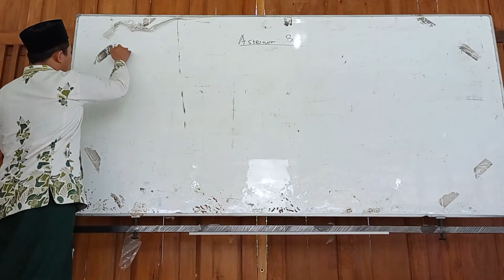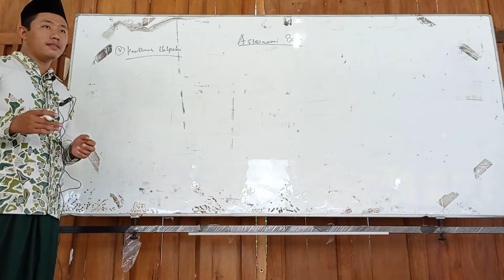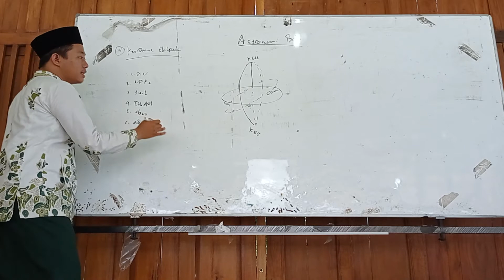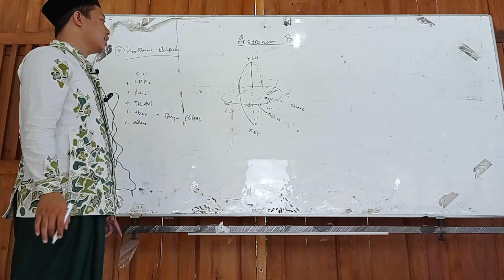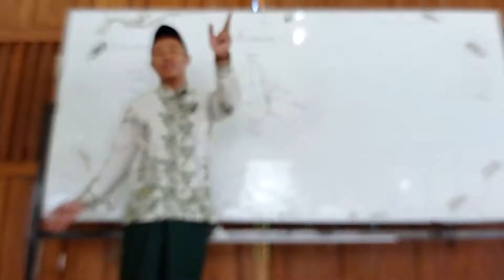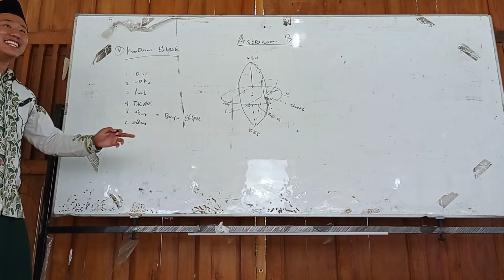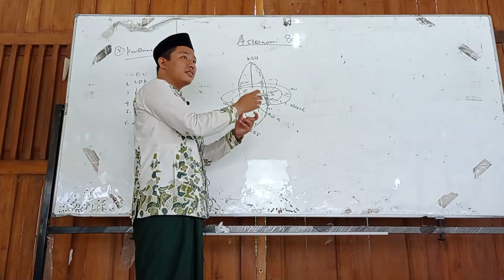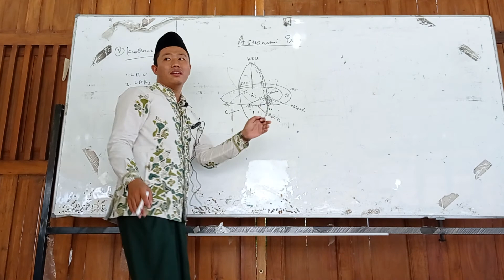4. Koordinat Ekliptika. Lintang Ekliptika, Bujur Ekliptika, Ijtima', Gerhana